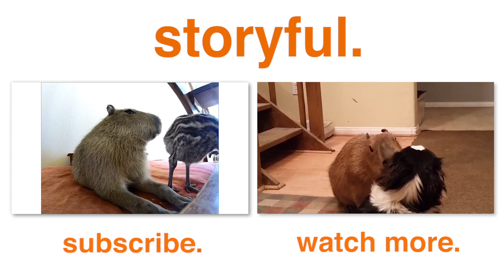Curious Emu Makes Friend With Cabybara (Storyful, Wild Animals)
Capybara's are one of Australia's most popular wildlife creatures, and this one got the chance to meet another indigenous species from "down under": an emu! This three-week-old bird has no fear of exploring the capybara and the happy rodent doesn't mind it at all. Who knows, maybe they'll both be able to hang out with a kangaroo one day!